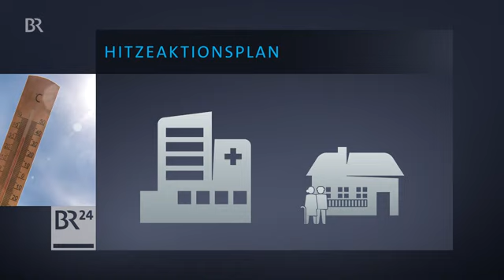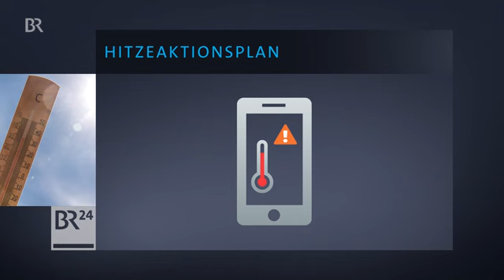BR24 Hitzeschutz - Lauterbach stellt nationalen Plan vor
Der nächste Hoax für alle kaputtgeimpften Schwachköpfe: Plötzlicher Hirntod.. äh, ich meine Hitzetod. Die Sahinmongos sollten lieber Angst haben vor ihrem tollen "Impfarzt".